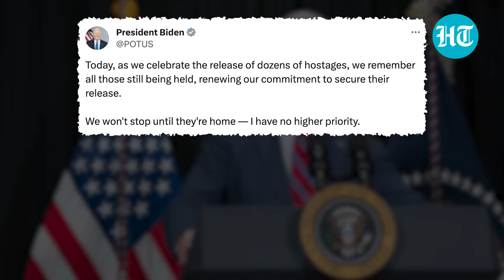Israel's Warning For Hamas As Palestinian Prisoners, Israeli Captives Reunite With Families | Watch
Israel Army has warned Hamas that the war is not over and that it will strive to finish the Palestinian militant group. This as 39 Palestinians were released from Israeli prisons in return of 13 Israeli and 11 foreign hostages from Gaza. Palestinians were seen celebrating after threat by Israeli minister who reportedly told the head of prisons to ensure Palestinian prisoners don't celebrate their release. Watch for more details.